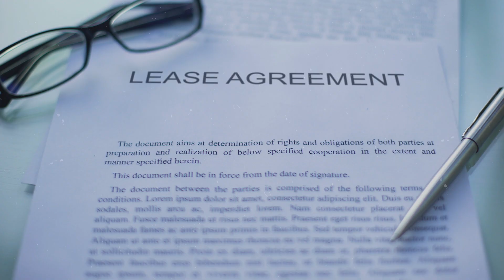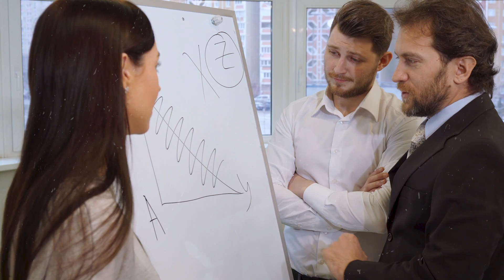Best Business Model in Solar REVEALED (MUST Watch If You're NEW!)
In this video, I'm talking about the 3 main business models in solar, their pros and cons, and how to choose the best one for you.

Wanna sell remotely and join our team?